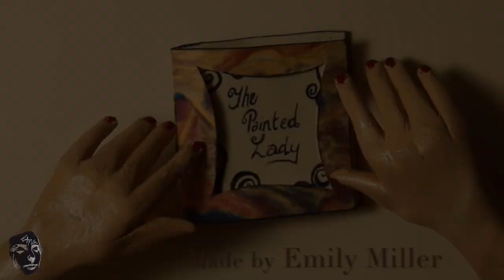🐞 The Painted Ladybird 🐞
A little animation I made for kids, which encourages tolerance and understanding.

All props, art, music and writing by Emily Miller